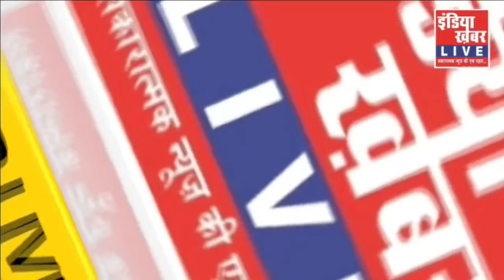नॉलखि के पंचों ने सन्तों की उपस्तिथि में, राममनोहर को सौंपी मंदिर की महंताई